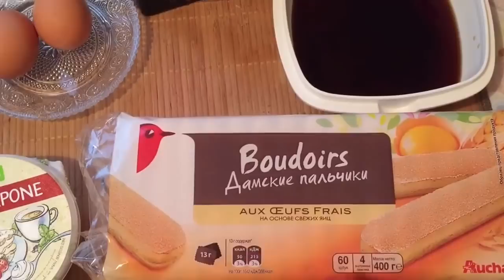Tiramisu recipe / Not ASMR / Рецепт тирамису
Тирамису, рецепт тирамису, приготовление тирамису,пошаговый рецепт тирамису, tiramisu, tiramisu recipe,